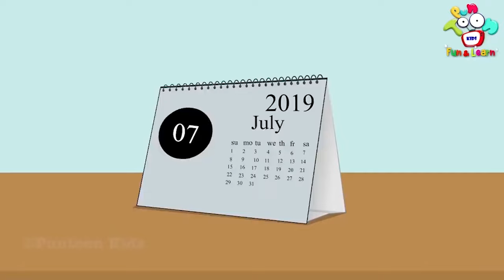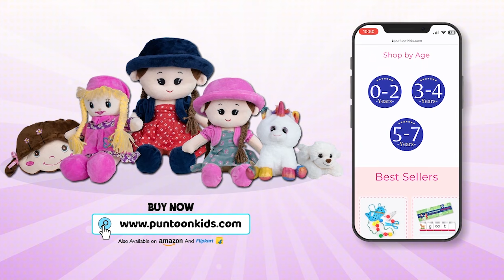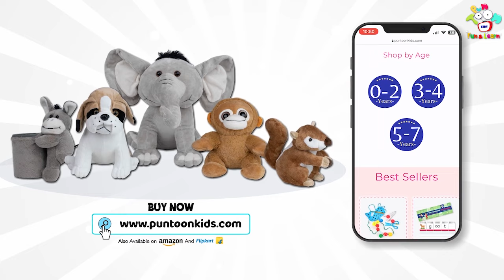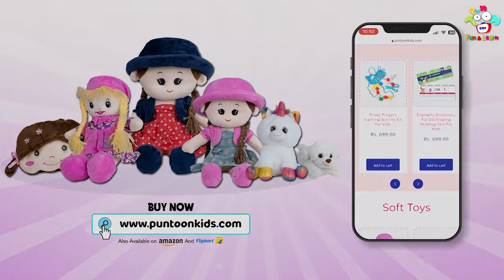Non-Stop বাংলা গল্প | Bengali Moral Stories | Bangla Cartoon | Bangla Golpo | Notun Bengali Cartoon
Non-Stop বাংলা গল্প | Bengali Moral Stories | Bangla Cartoon | Bangla Golpo | Golpo | Notun Bengali Cartoon

ভূতের গল্প দেখতে!!

PunToonKids aims to bring fun-to-learn educational videos for kids in the form of Kids Stories. Watch your favorite characters navigate through exciting adventures and discover important morals along the way. Our stories are crafted to inspire, teach, and entertain young viewers.

Click for more amazing Hindi cartoons, moral stories, and bedtime stories